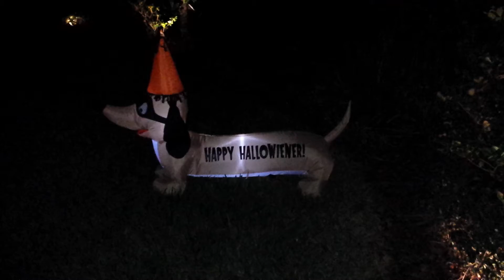Halloween Trick or Treat